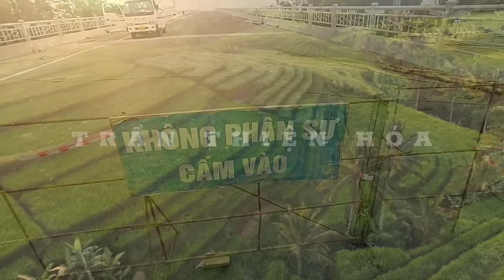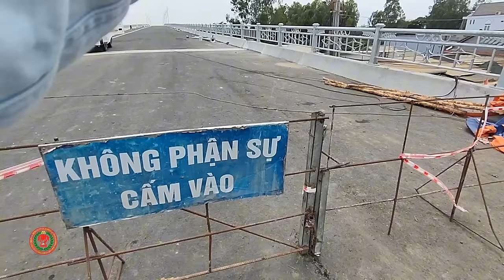Đếm Ngược " Cầu Châu Đốc " 3 Ngày Trước Tổng Kiểm Tra Quá Tuyệt Vời | Trần Thiện Hoá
- Trần Thiện Hóa: Ngân Hàng ACB: 25152137